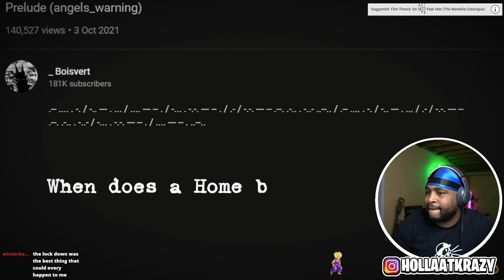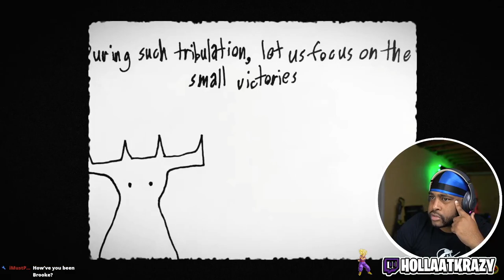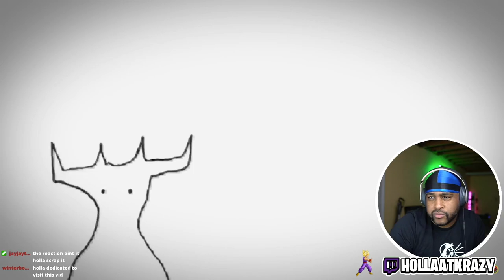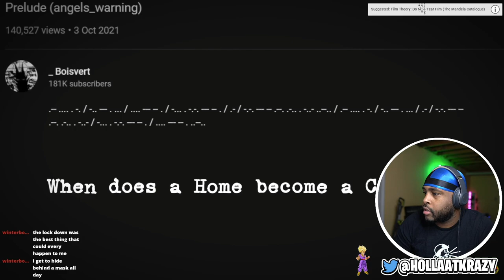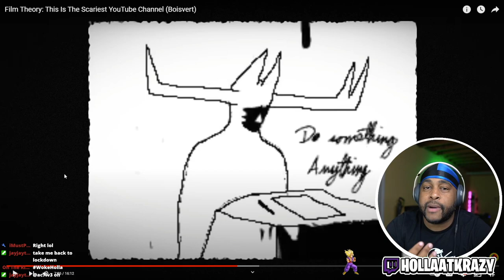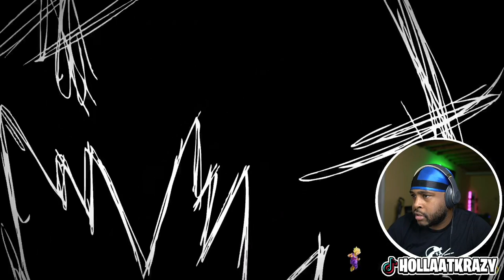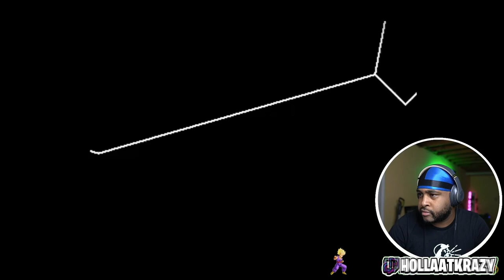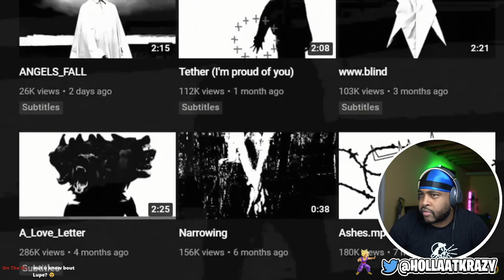THE SECRET TO OUR MIND EXPOSED!! ( Boisvert - @FilmTheory )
THE SECRET TO OUR MIND EXPOSED!! ( Boisvert -  @The Film Theorists  )

► WE HERE!

- HollaSquad